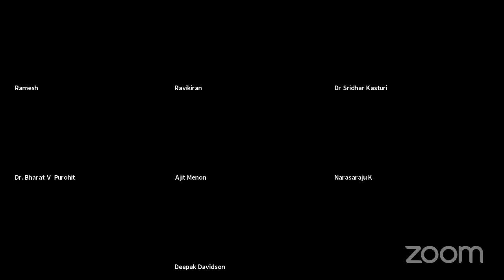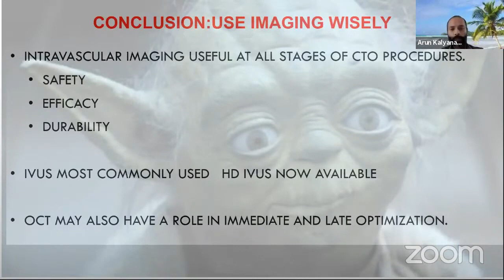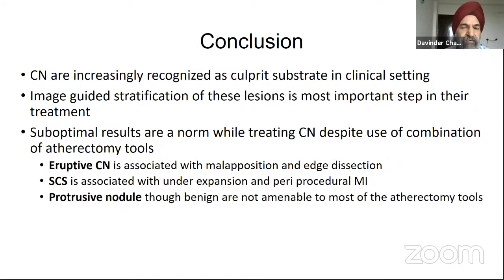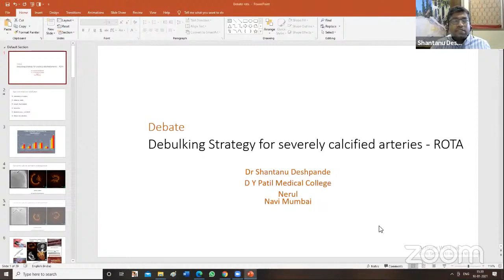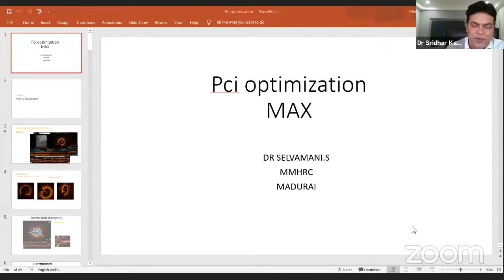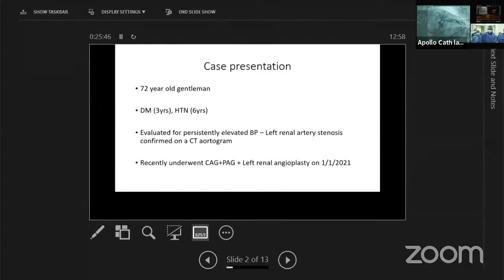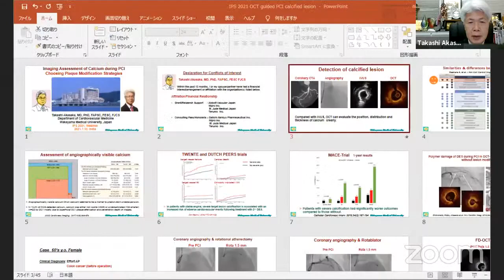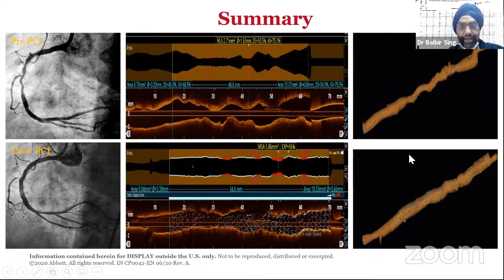Imaging and Physiology Summit (IPS) 2021 Day-3 10-01-2021 by Dr Sridhar Kasturi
Imaging and Physiology Summit is Organized by Dr Sridhar Kasturi, HOD and Sr Interventional Cardiologist, Sunshine Hospitals, Hyderabad. There are many interesting topics covered by National & International Eminent Cardiologists and Live Cases from various cardiac hospitals across India by Expertise Interventional cardiologists.